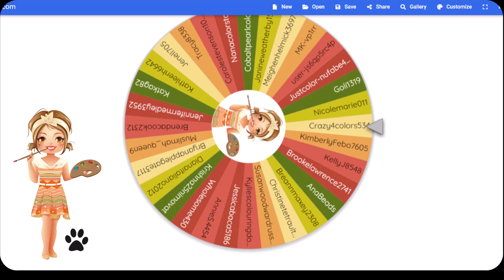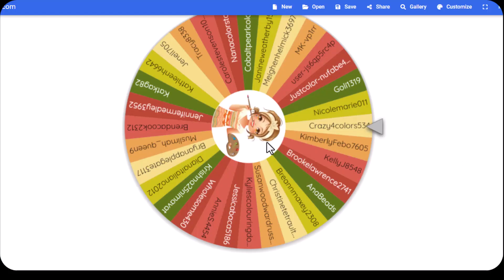1000 Subscriber giveaway results!- We have a winner!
I am humbled and beyond excited to continue to grow this community where we can all learn, laugh and color together!

I am solely responsible for this contest and neither YouTube nor is Dick Blick a sponsor of the contest.

Drop me a line, I would love to hear from you:
Jazzydoodledesigns
205 Ken Pratt Blvd. Ste 120 PMB 61
Longmont, CO 80501gel pens for adult coloring